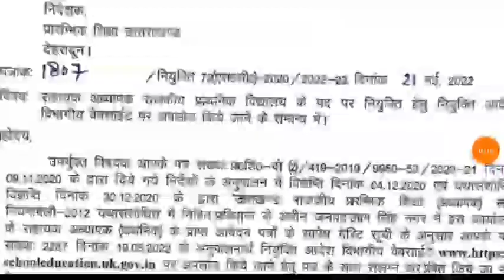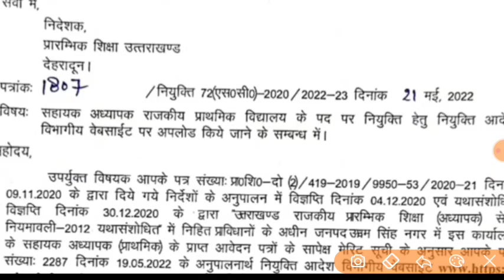उत्तराखंड शिक्षक भर्ती सहायक अध्यापक official new notification जारी अभ्यर्थियों के लिए खुशखबरी